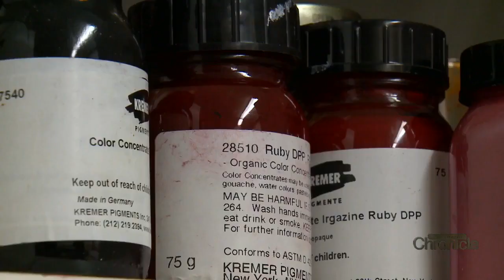Interview by New Hampshire Chronicle